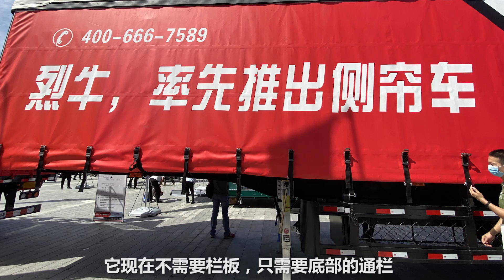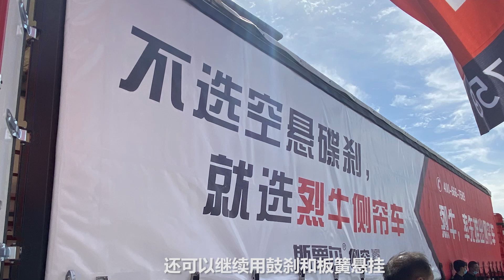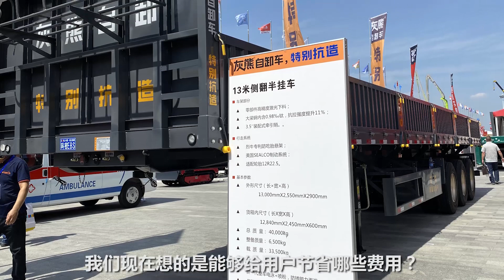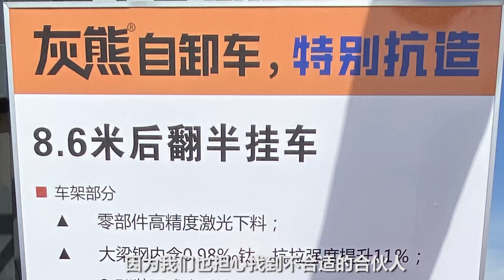M087 Benjamin YUE Is Interviewed By 360CHE In The Liangshan Semi Trailer Exhibition